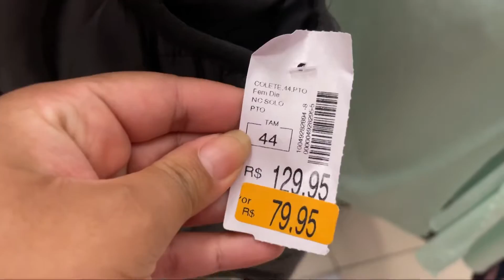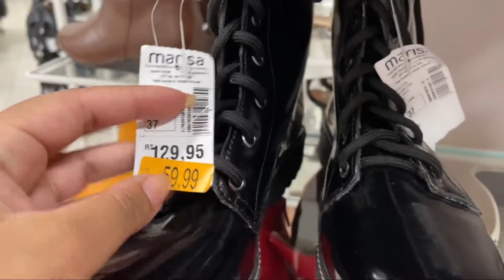Vlog: Achadinhos Baratos na Loja Marisa